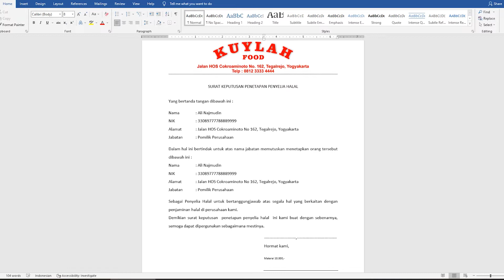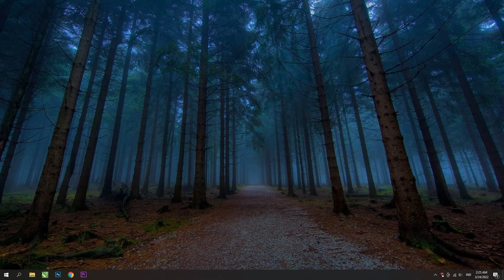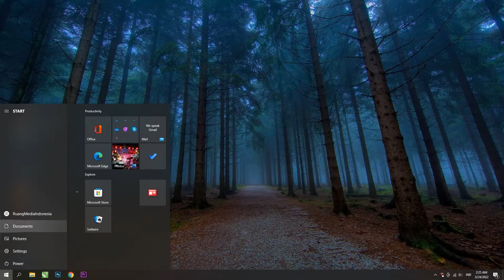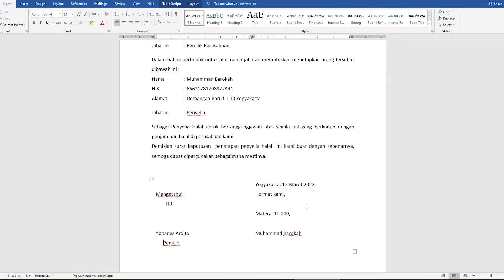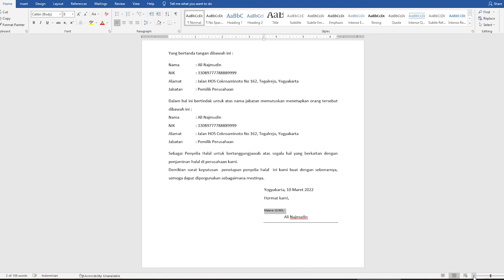Panduan Tatacara Surat Keterangan Penyelia Halal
Video ini menampilkan mengenai Tata Cara Surat Keterangan Penyelia Halal untuk mempermudah pelaku UKM dalam pengisiannya..

Semoga bermanfaat